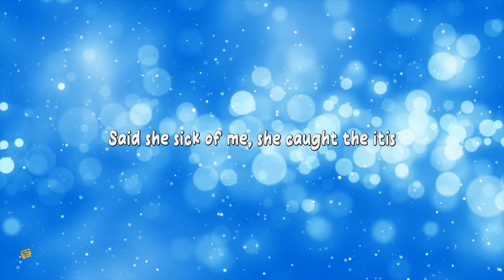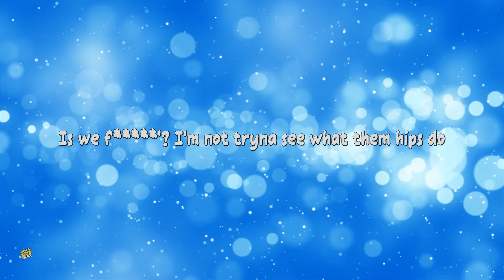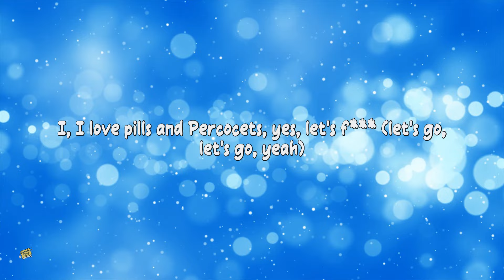NLE Choppa - Or What (Clean - Lyrics)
[Intro: Kyle Richh & NLE Choppa]
(EMRLD)
, is we ' or what? (Damn)
Let me nut on your (Damn)
Fuck

[Verse 1: Kyle Richh]
Is we ' tonight?
Toes right and her is tight
Like, she ride my like a bike
Like, I beat the like fight night
Scary movie, she wanna record it, we watch it again like the hot ice
Baby, you know you my type, type

[Verse 2: Jenn Carter, Kyle Richh & NLE Choppa]
Feel like Freddy, together for five nights
She in love through the dash like a hyphen
Can't spend no time with these , I'm timeless
Said she sick of mе, she caught the itis
I feel like Trav', in this room, I'm thе highest
We could lay up and look at the starlights
If she not ', she gotta get depart, like (It's Carter, dickhead)
Girl, we been huggin' and cuddlin' all night
Is we ' or what? (Grrah, bang)

[Verse 3: TaTa, TaTa & NLE Choppa]
Pretty, but she hard to solve like a riddle
Yeah, once I touch it, it jiggle
If we get drunk enough, we could kiss
Is we '? I'm not tryna see what them hips do
Yeah, brown skin joint with a dimple
Light skin, she like, "I buy it, it's simple"
12 a.m., after dark, I'm a
Don't got time for no games, is we ' or what?

[Chorus: Kyle Rich & NLE Choppa]
Let me nut on your
Ayy, ayy, ayy, ayy
Ayy, ayy, ayy, ayy (Phew)

Is we ' or not?
I got a whole 'nother ** in the spot (Phew)
I'm tryna tie that bitch up like a knot (Knot)
She thick like O's in a pot
She wanna at the Ritz
She know that I'm rich
But really ain't throwin' no fits
But she throw it back on that
Throw up on it like you sick
Don't tell nobody
Think I'm in love with a ratchet
Two seats when we ride in traffic
Twin G-locks, we matchin'
She don't know her dad, but she call me, "Daddy"
She want a thug, she need some love, she wanna get off them drugs
When you take this pink pill, bae, is we ' or what? (Ooh)

[Bridge: NLE Choppa & Kyle Richh]
If I was a bad (Ooh)
If I was a ratchet (Let me nut on your , ooh)
If I was a bad
I'd wanna me too
Yes, I love pills and Percocets, yes, yes (Let's go)
I— I love pills and Percocets, yes, let's (Let's go, let's go, yeah)

[Chorus: Kyle Richh & NLE Choppa]
Let me nut on your butt (Let's )
Ayy, ayy, ayy, ayy (Let's )